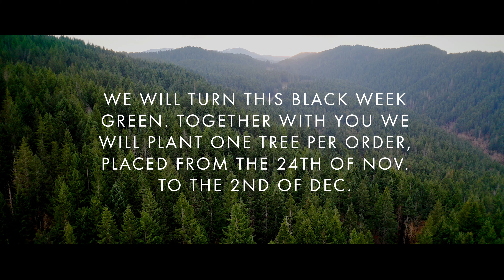No Green, No Blue – 1 tree planted for every eco fashion order | TWOTHIRD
When it comes to Black Friday and Black Week, TWOTHIRDS have always done things differently. We call this period of the year Blue Week, as we push back against wanton overconsumption, and the destruction of what we love most: our oceans. 2019 is no different, with us making the incredible pledge of planting one tree for every eco fashion order that’s placed with us during this year’s Blue Week. That’s right, whether you pick up just a pair of sustainable wool socks or a beautiful jacket made from 100% recycled materials, our partners in Brazil, WeForest, will plant a tree in your honour. Small gestures like this can make a big difference when it comes to helping the oceans absorb the huge quantities of C02 that humans pump into the air every year. If there’s no green then there’s no blue, at least not the healthy blue ocean that we know and love, and that’s why we’re so proud of this Blue Week initiative.